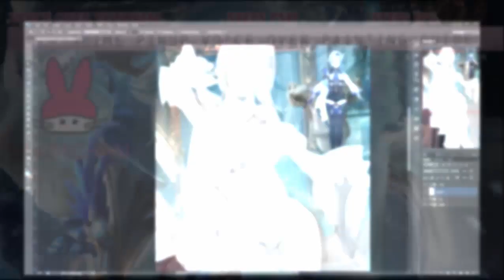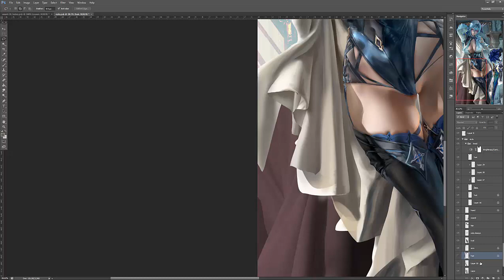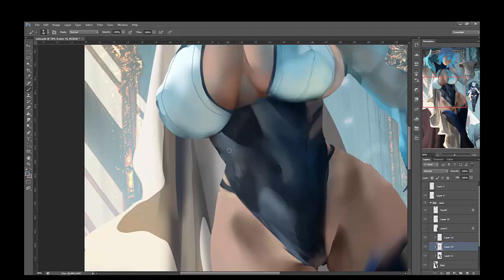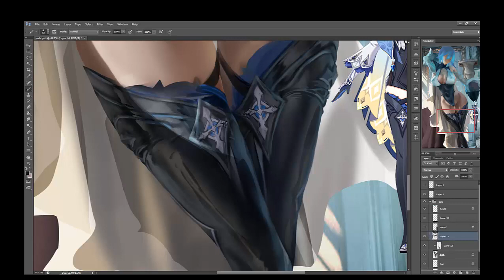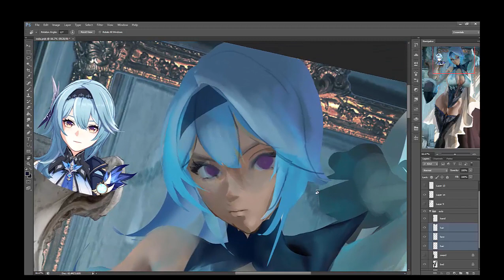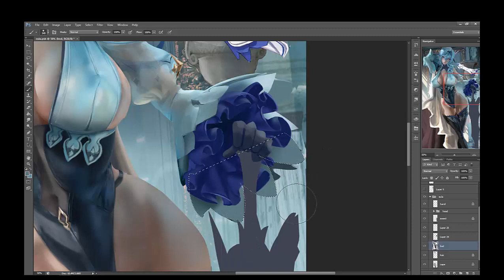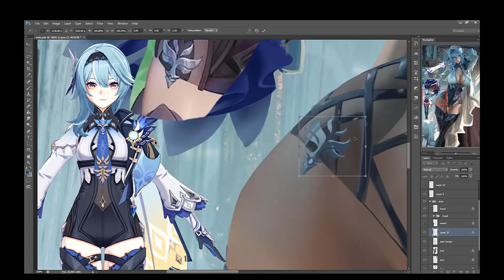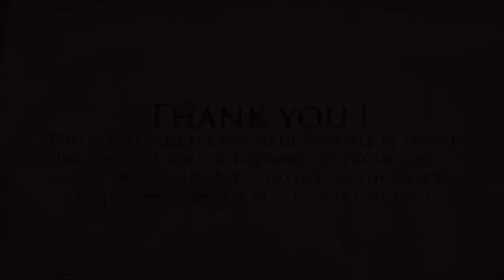Eula pinup voice over painting guide